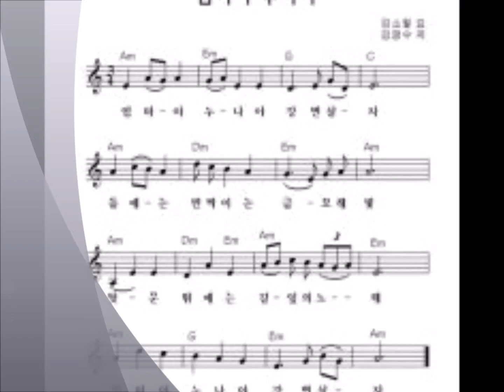엄마야 누나야 (김소월) / 세노야(고은) / 트럼펫 연주 hyuk young choi